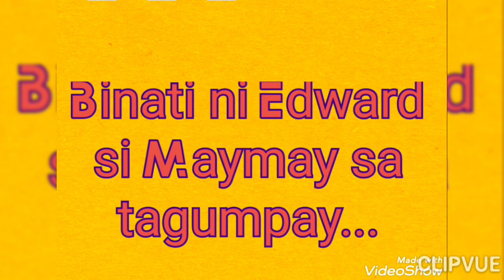MASAYANG MASAYA si EDWARD para kay MAYMAY, sa TAGUMPAY ng M-POWERED CONCERT!